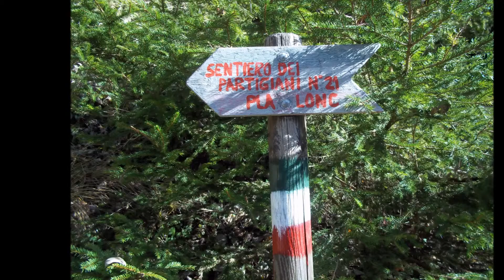103- Pian della Regina 2628 m Cima Coppetto 2641 m Valcamonica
Da Saviore dell' Adamello si sale con l'auto fino alla partenza del sentiero 92 che passa dalla Malga Corti 1897 m. Da qui si sale verso la sella tra il Piz di Olda e Pian della Regina, e infine a destra su in cima al P.della Regina 2628 m. Scesi poi alla sella a Est con il segnavia 85 e di cresta alla Cima Coppetto 2641 m